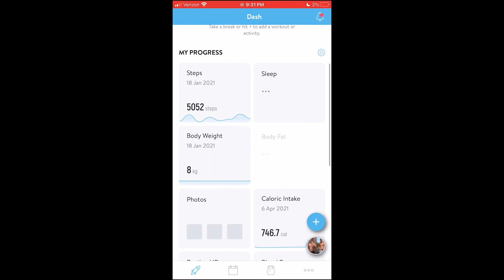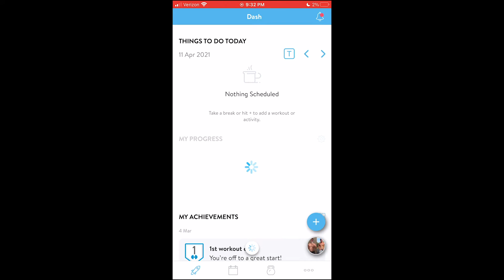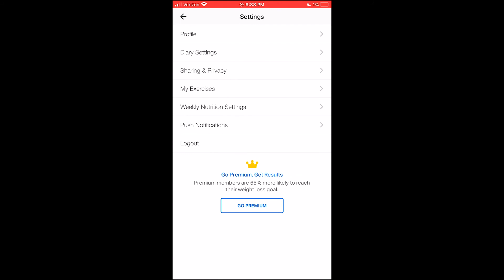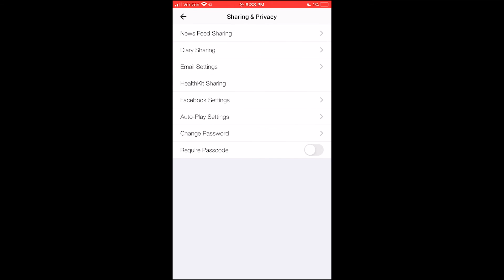HOW TO INTEGRATE MY FITNESS PAL WITH TRAINERIZE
Step 3: How to Integrate My Fitness Pal With Trainerize